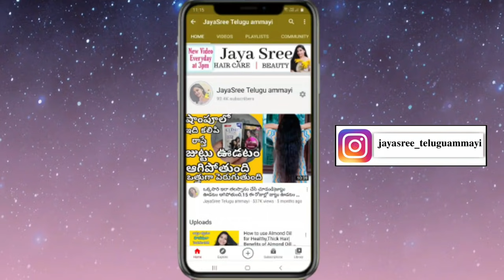Regrow Your Hair Faster|Strong And Thick Hair|Fast Hair Growth challenge In Telugu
Love❤
Jayasree